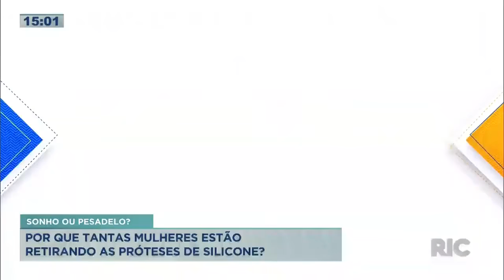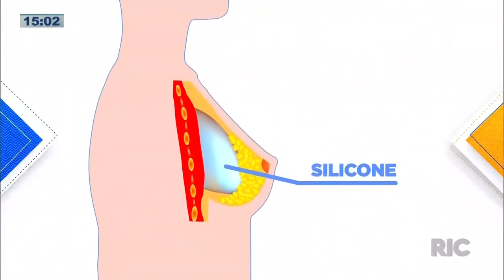Funkeira vai parar no hospital após sentir fortes dores nos seios, entenda!